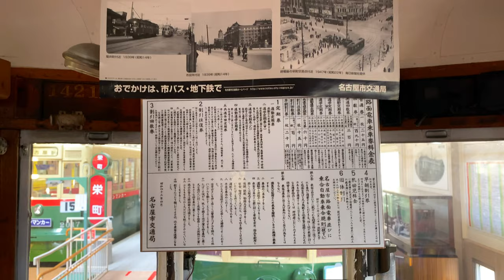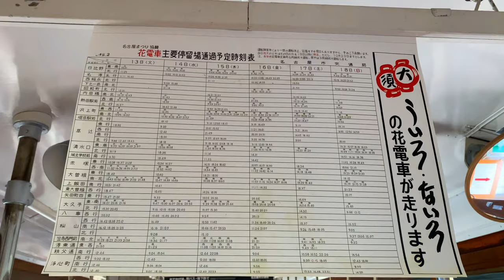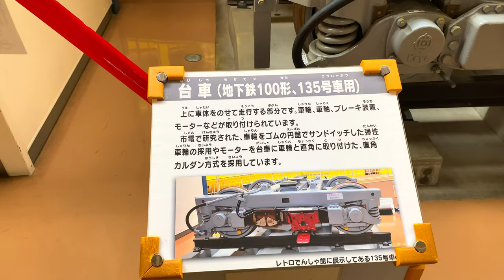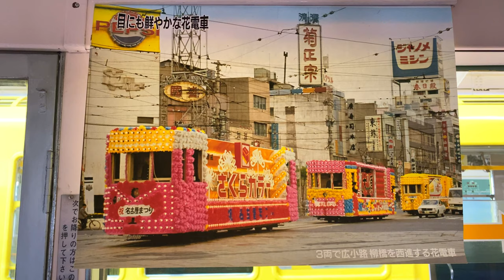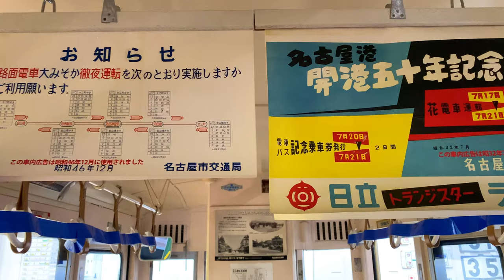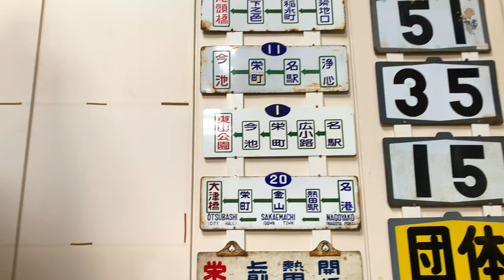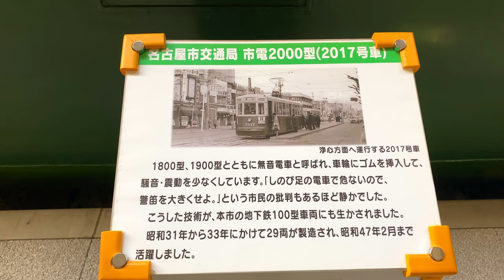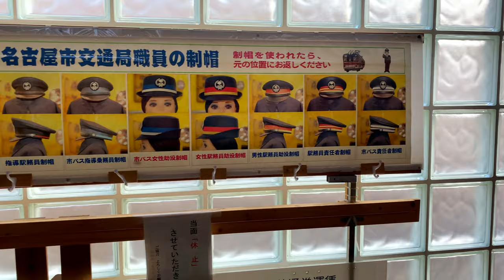4K Japan Walk - Nagoya City Tram & Subway Museum | レトロでんしゃ館 (24/6/2021)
In today's Japan Walking Tour video, let's explore the train museum in Nissin City, Aichi Prefecture, Japan.

Camera: Iphone 11 Promax & DJI OM4 Gimbal

MY CAMERAS
📷 iphone pro
📷 GoPro Hero